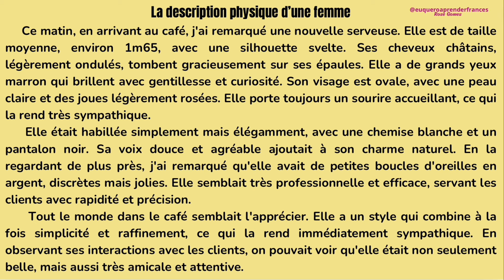Texte en français : la description d'une femme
📚 Je conjugue ! Mon Livre de conjugaison (fait pour Rose Gomes, moi)

😄💝 Si tu aimes mon travail de créatrice de contenu éducatif, tu peux faire un don directement sur YouTube ou via ce lien :